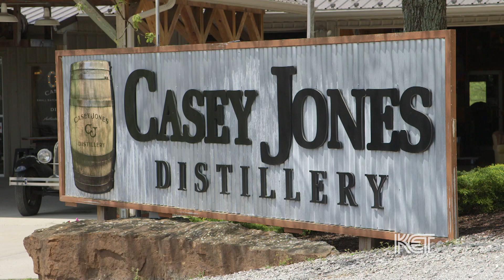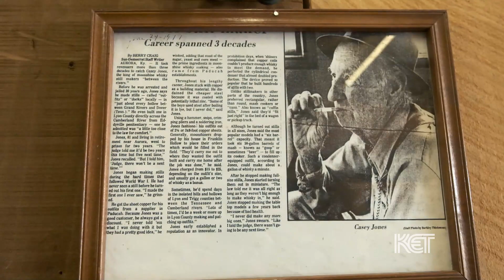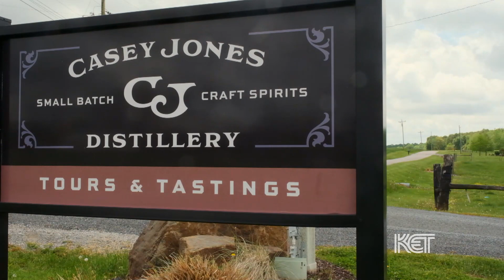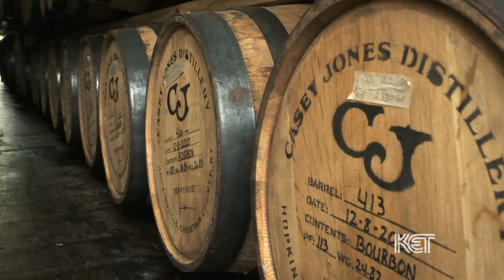Casey Jones Distillery (Hopkinsville, KY) | Kentucky Life | KET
Casey Jones Distillery specializes in moonshine and with a family history in the land between the lakes, they rely on old practices and equipment passed down from generations to create their product. Let’s look at this craft distillery and learn a little more about the man behind its name….